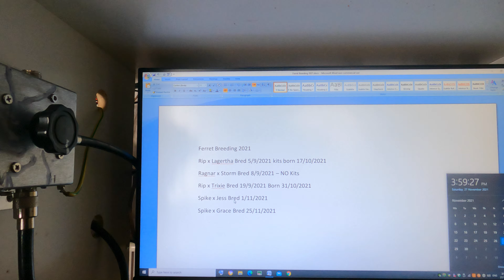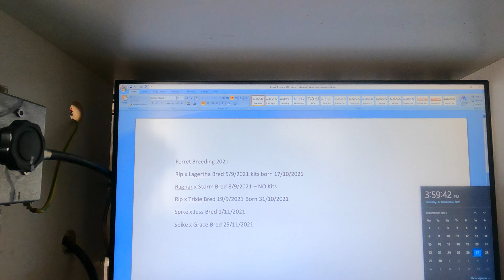Handle your kits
I can’t stress enough how important it is in my opinion to begin handling young ferrets from a very early age this helps establish a familiarity with human contact giving confidence that you are not a threat to their well being, this makes for an easy transition into a good working bond without the usual drama associated with a ferret that hasn’t had much contact, yes we know not all ferrets bite if left alone but it is common so do yourself a favour and start the process young. Enjoy!